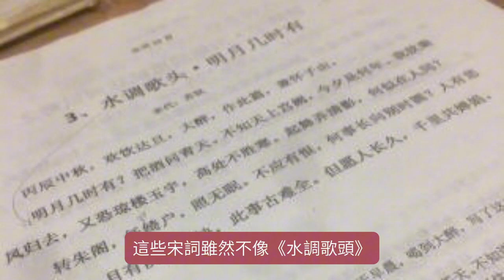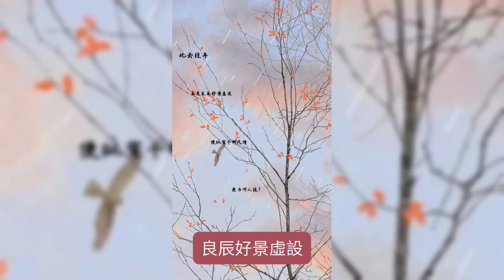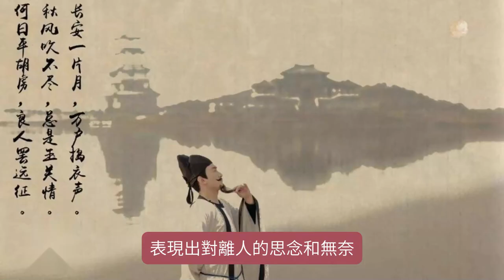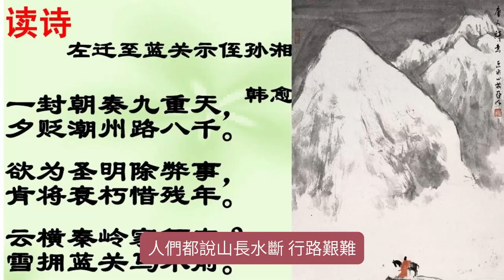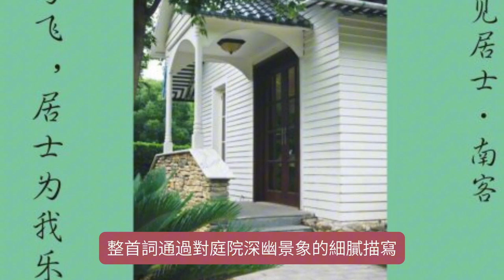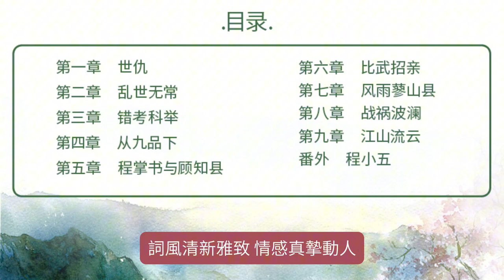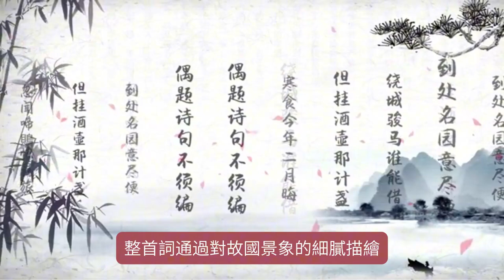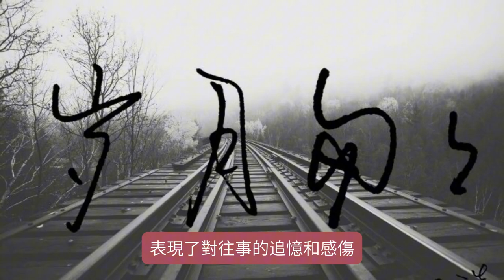不容錯過的16首宋詞珍品：冷門卻毫不遜色，每一首都能給人帶來驚豔之感